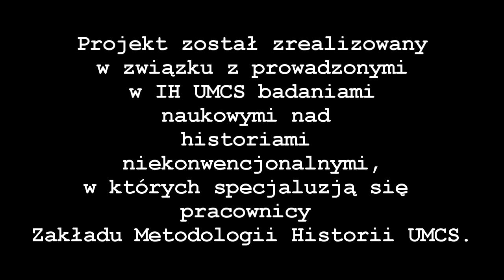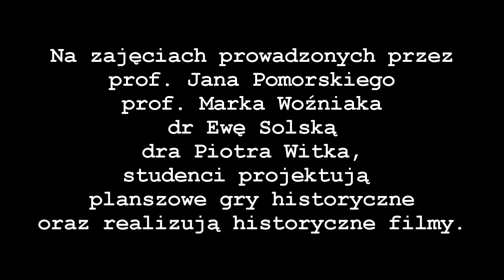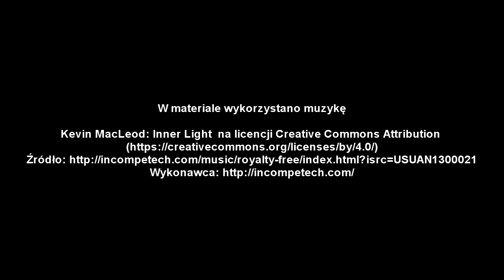Raport z otwarcia Saloniku Gier Historycznych w IH UMCS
Wdniu 10 maja 2016 roku w czytelni IH UMCS został oficjalnie otwarty "Salonik Gier Historycznych", w którym studenci będą mogli grać w historyczne "planszówki" wyprodukowane przez IPN oraz Fabrykę Gier Historycznych.

Pomysłodawcą i organizatorem przdesięwzięcia jest dyrektor IH UMCS, prof. Dariusz Słapek.

Realizacja wideo: dr Piotr Witek (Zakład Metodologii Historii UMCS)